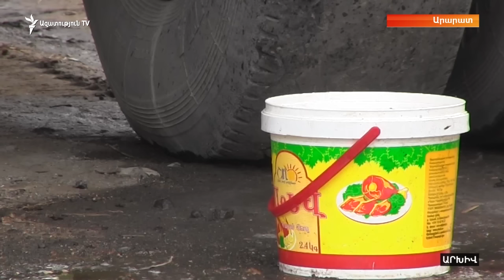Նախընտրական ցուցակից դուրս մնացած գյուղնախարարը ՀՀԿ-ից «նեղացած չէ»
Գյուղատնտեսության նախարար Իգնատի Առաքելյանը նախընտրական ցուցակում չընդգրկվելու համար Հանրապետական կուսակցությունից նեղացած չէ։